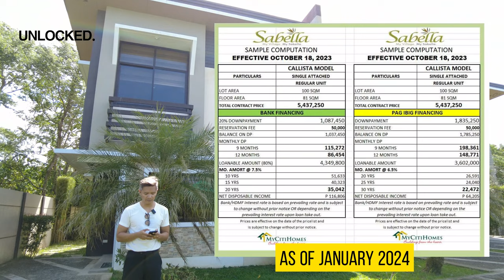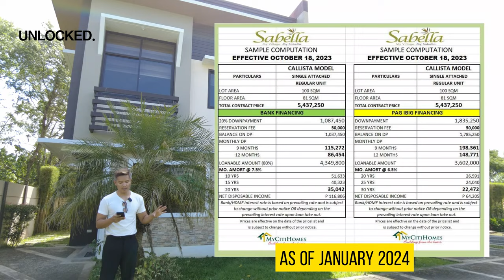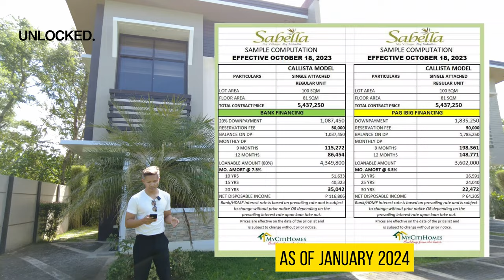KLIMANG TAGAYTAY! SABELLA VILLAGE CALISTA MODEL PERFECT RETIREMENT HOME GENERAL TRIAS CAVITE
𝗝𝘂𝘀𝘁𝗶𝗻 𝗘𝘀𝗽𝗲𝗹𝗶𝗺𝗯𝗲𝗿𝗴𝗼
Accredited Real Estate Salesperson
PRC Accreditation no. : OR 17856413A
DHSUD Registered no. and Validity Date:  NCR-A-03/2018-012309
Under Direct Supervision of the Broker:
PRC License no. and Validity Date: 27340/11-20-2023
PTR no. and Validity Date: 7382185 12/21/2023
DHSUD no. and Validity Date: 6446 12/31/2023

We Have Free Tripping Every Day Depends on your Free Day